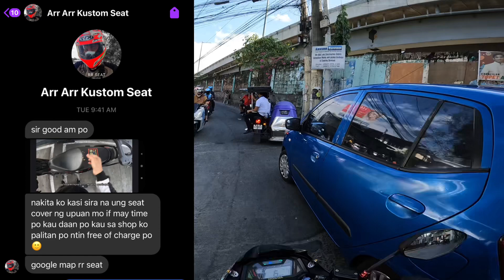GoPro Audio Quality Test | Sponsored Customized Seat | Hirap kay Google Map | Motoristang Lespu